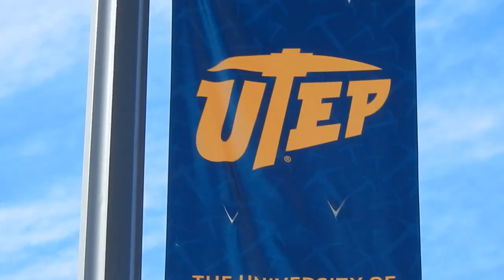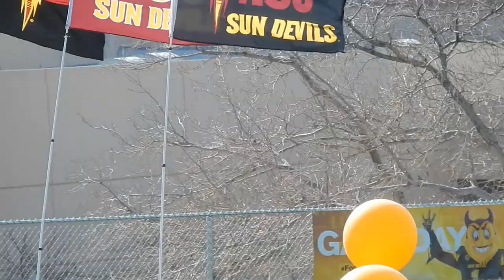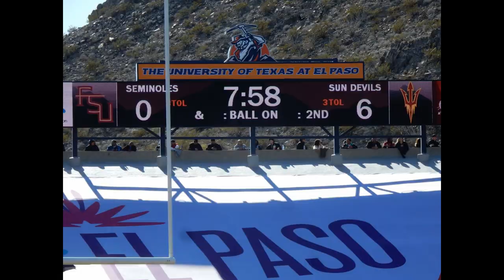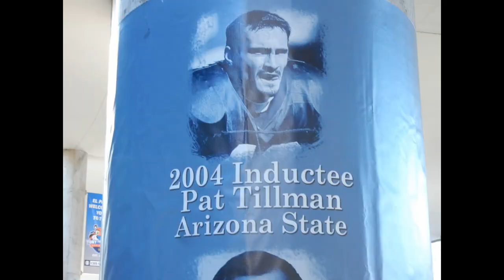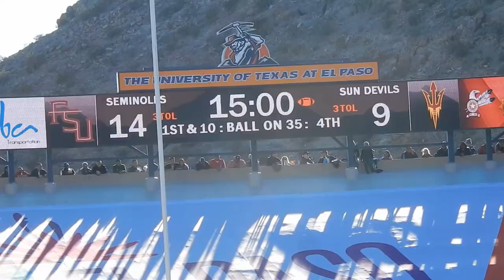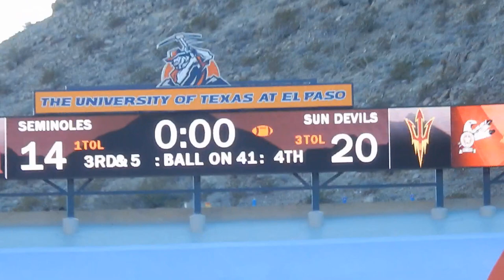Arizona State Sun Devils Defeat Florida State Seminoles 20-14 in the 86th annual Sun Bowl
Arizona State led by Jayden Daniels defeated the Seminoles 20-14 with the help of 6 turnovers.  ASU's Sun Bowl victory brings their overall record in the bowl game to 4-2-1.  ASU's first appearance in the Sun Bowl was a 0-0 tie with Catholic University.  The next year ASU lost to Western Reserve University led by player Steve Belichick, father of New England Patriots coach Bill Belichick 26-13.  ASU defeated Iowa in 1997, Purdue 2004, Duke 2014 and lost to NC State 2017.  The crowd of over 42,000 enjoyed the chilly but sunny weather of 50 degrees.

SME (on behalf of Rhino); PEDL, Sony ATV Publishing, UMPI, SOLAR Music

Doug Maxwell, Mariachiando